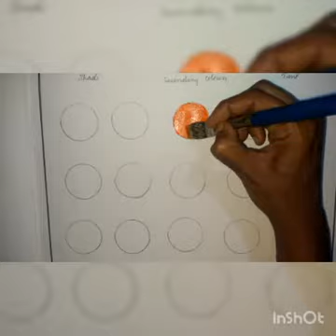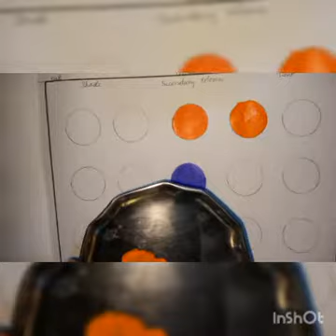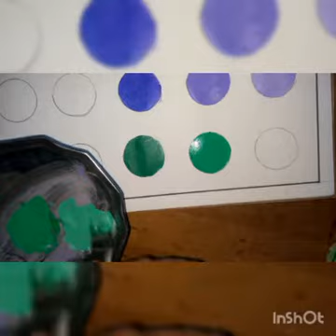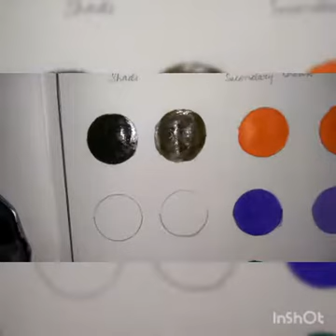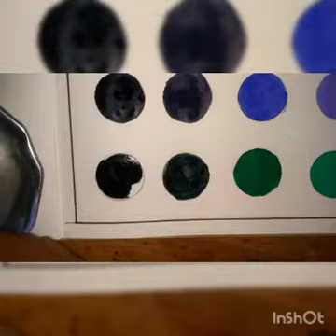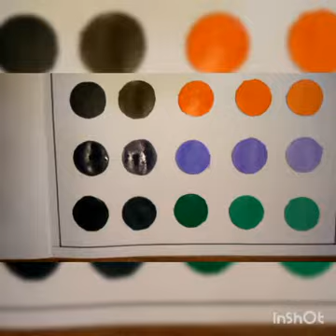1, 2 std. colours.